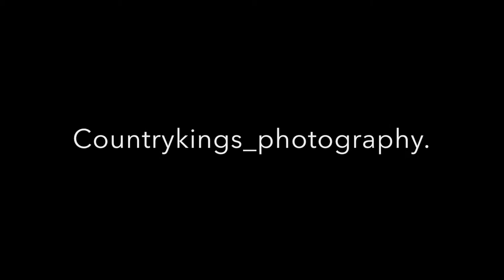Red hind stalking / British Wildlife Photography. reddeer hinds #2018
Out at dawn as I often do and I come across these lovely girls with a couple youngsters  . tranquility with in a foggy valley what a smashing way to start the day , Thank you for watching .